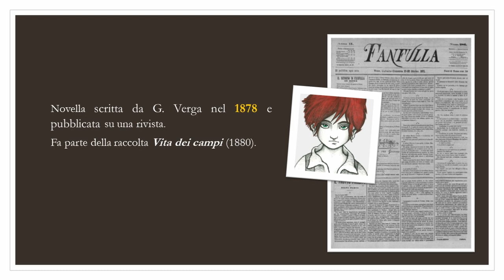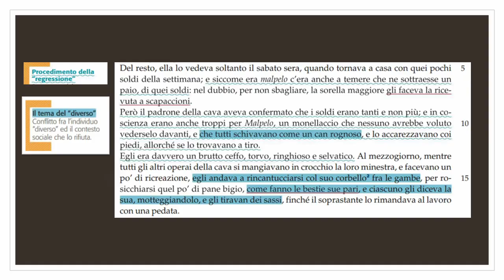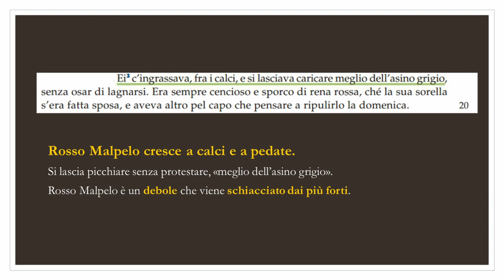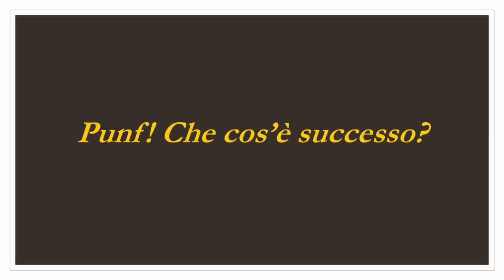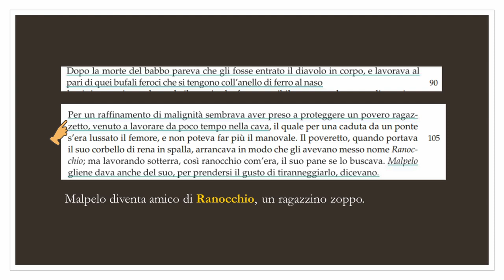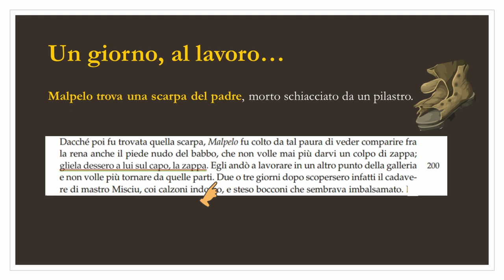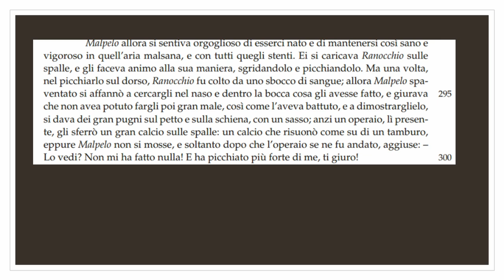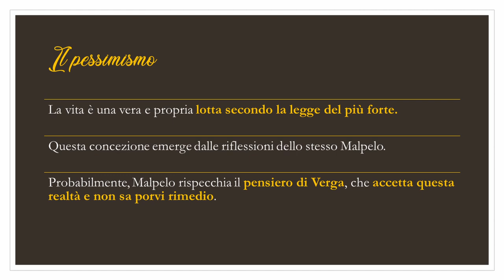Rosso Malpelo — G. Verga || Analisi e commento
Analisi puntuale della novella Rosso Malpelo, che segna la svolta verista di Giovanni Verga.
Rosso Malpelo (Pasquale Scimeca, 2007)

Seguimi 📚